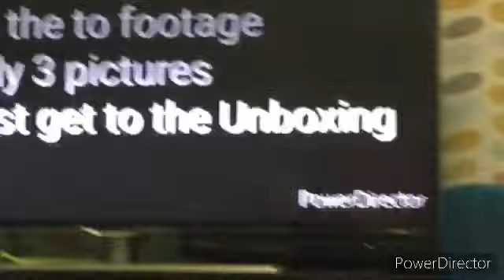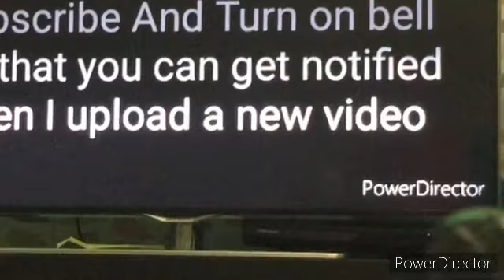Legends of Light And Dark Reaction Video-Episode 10 Reaction to AndyJedi1 Videos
About : Kaizilla helps Indoraptor
“Remember this if the darkness fully consumes you fight back at it with all you got u still have the power within you just got to unlock ur hidden power”